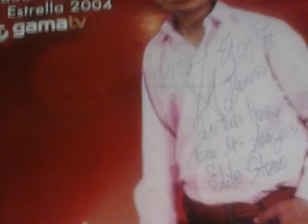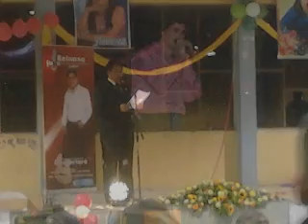Juan Carlos Reinoso: Mix Canciones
Un video con canciones de Juan Carlos Reinoso.
Seguirme en twitter: @gaby
Presidenta del clubdefansJuankr